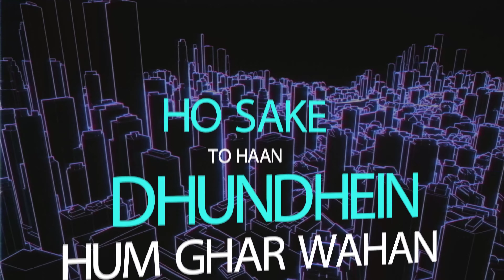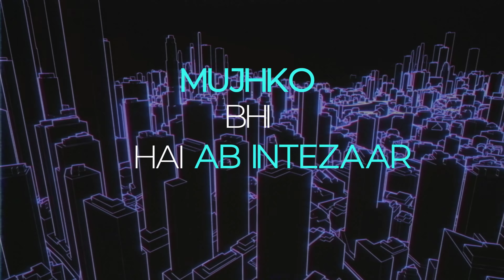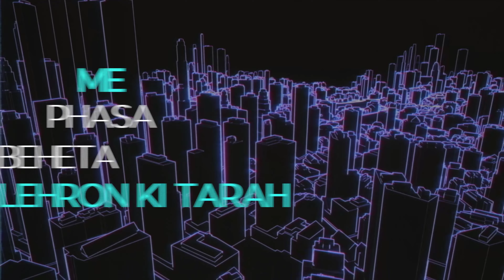The Western Ghats - Kitabon (Lyrical)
Kitabon - Lyrical Video

Production : River Entertainment

Artiste
Composition : Aryaendra Shekhar, Sunil George
Arrangements : Sunil George
Lyrics : Aryaendra Shekhar
Singer : Aryaendra Shekhar
Keyboard: Sunil George
Guitars : Kaleb Shaji, Gordon Pereira.
Drums : Ritik Suntwal
Bass : Rex David
Mix and master : Jayakrishnan Nalinkumar

Video Credits : Ritik Suntwal

Audio Recording: Tag Institute (Mumbai)
Special Thanks to Omkar Tamhan, Shashank Sahu and Sanket and all Students.